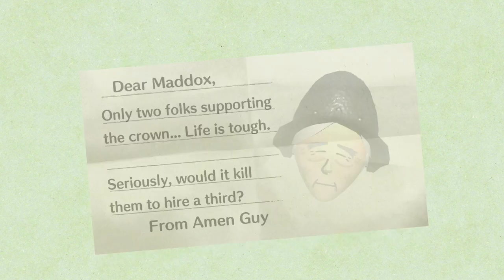Miitopia | The Legacy of Excellence - Episode 9 | POPE-YES!!!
Bishop Robert is here to diddle some sense into Father Tom and the rest of the Gang!